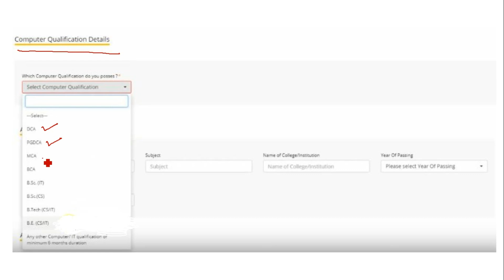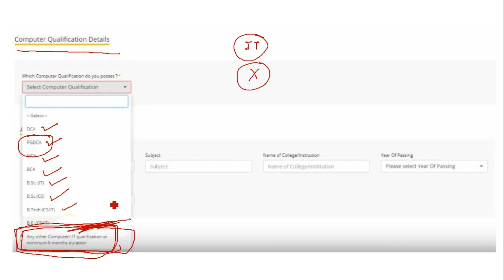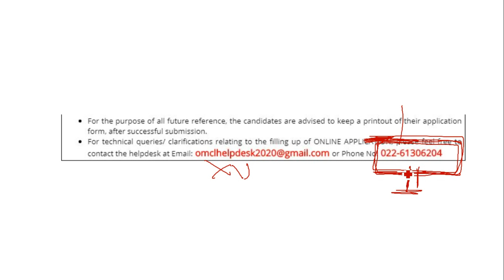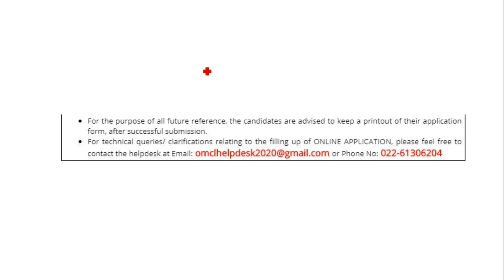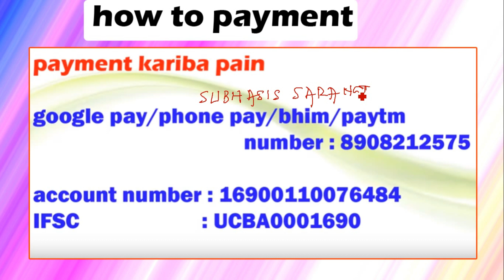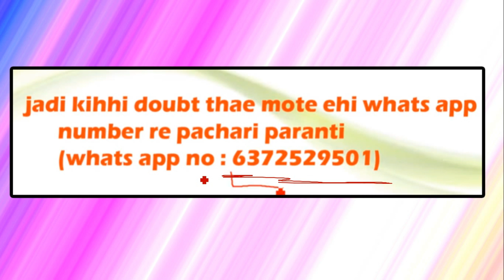get more clarity about computer certificate for omc jr. executive assistant exam